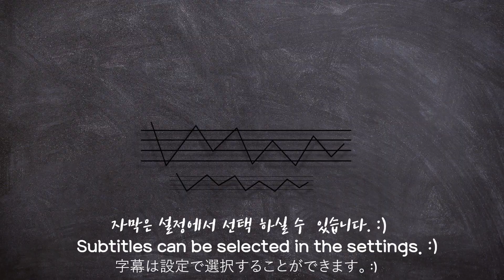[Mukbang]🦐Raw shrimp 생새우 얼사운드 먹방! 生エビ กุ้งสด Tôm tươi Real sound Korean Eating Show ASMR | 쎄미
🦐오늘은 오독오독 씩감과 단맛이 일품인~~생새우 준비했습니다.🦐
씹으면 씹을수록~~고소함과 달달한 깊은맛이 정말 맛있어요.😋👍

HI, it's Ssemi♡
Today I've prepared raw shrimp the one- dish meal that is sweet and crunches.
the more you chew the shrimp it's more delicious since you can feel more sweetness.
I are so well today.